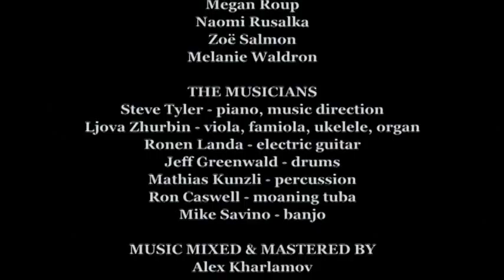The One That I Want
Mad Science meets Movie Musicals when a lonely hearted egoist with an homemade cloning machine fails to create the perfect mate... Repeatedly!!

Starring
Richard Ugino
Alena Watters
Andrea Gallo
Amy Verebay

Directed By
Sean Gannet

Produced By
Virginia Cromie

Written By
Ethan T. Berlin
and
Eric Bryant

Original Score
Ljova

Edited By
Steven Tyler

Sasha Burdett

Choreographer
Melissa Rae Mahon